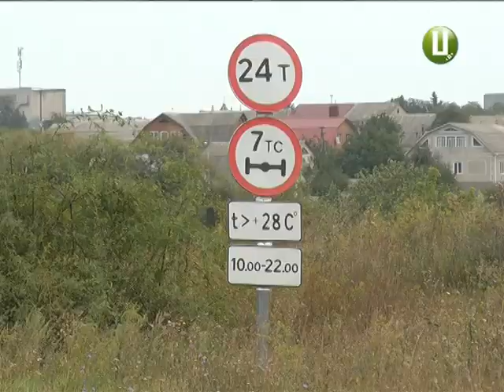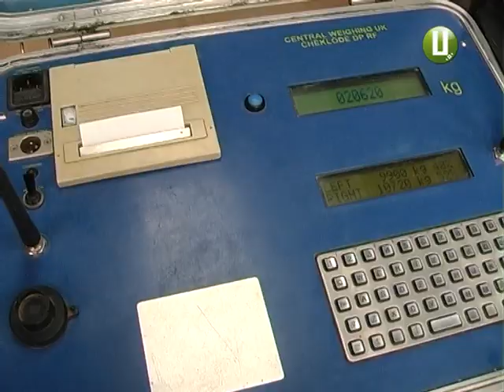У Службі автодоріг області офіційно озвучили причину поганих доріг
У Службі автодоріг області офіційно озвучили причину поганих доріг. У напливах, глибоких коліях та гребенях із асфальту винний .. великогабаритний транспорт.  Оскільки грошей хронічно не вистачає, то ремонтники лише латають ями. Анна Михайловська продовжує тему.